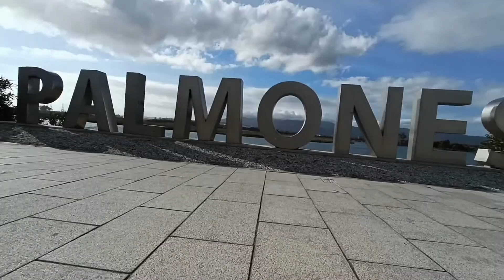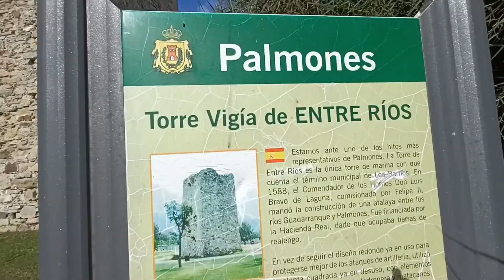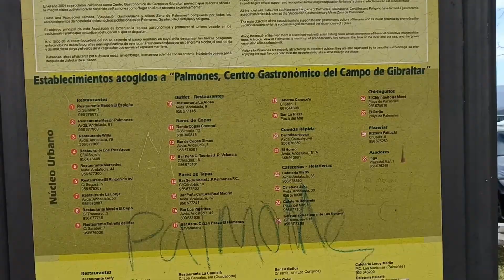Bit of a NOMAD 🗣️🤠🥂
Holaaaaaaaaa